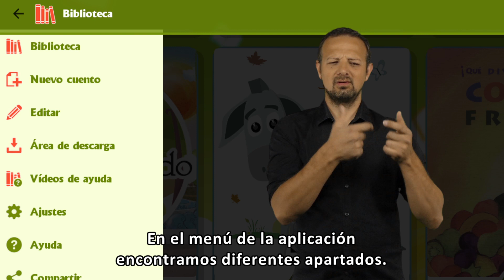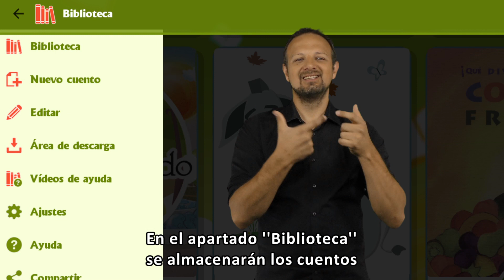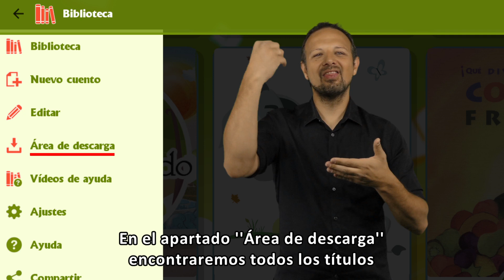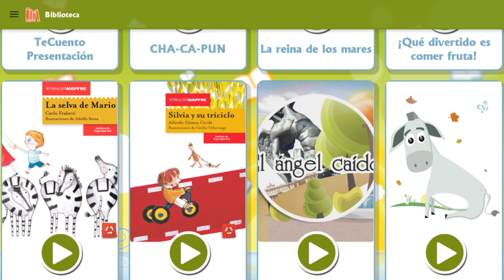Todo sobre la app TeCuento